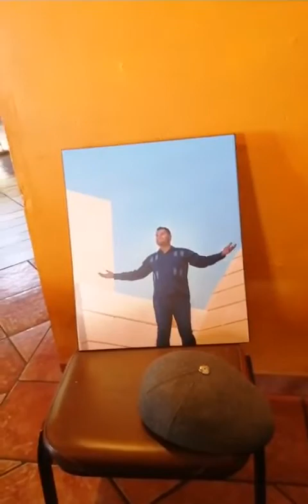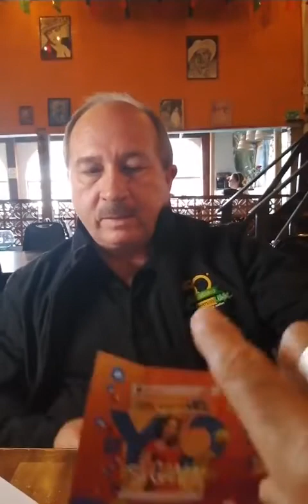CHARLA, CON CAFE, PROGRAMA-16 DESDE RESTAURANTE LA VUELTA.